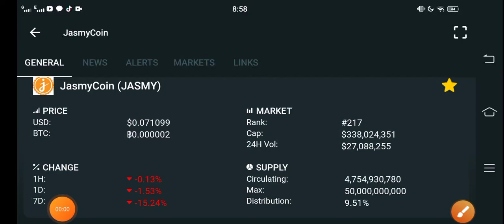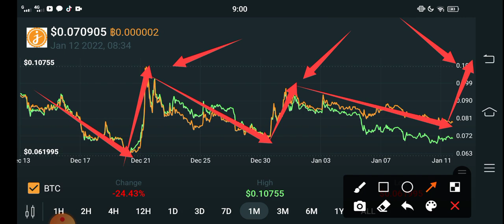Jasmy CEO Prediction || Jasmycoin Price Prediction! Jasmy today News